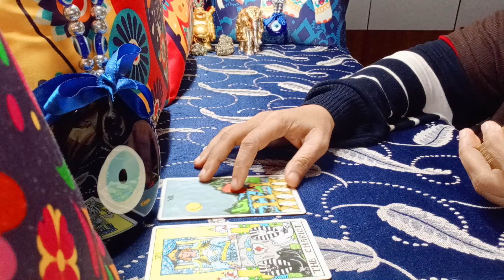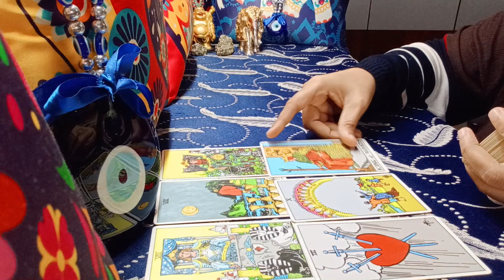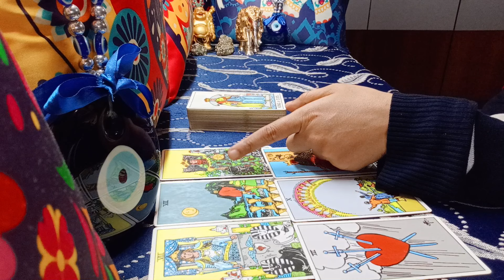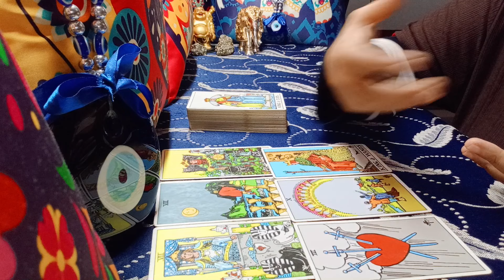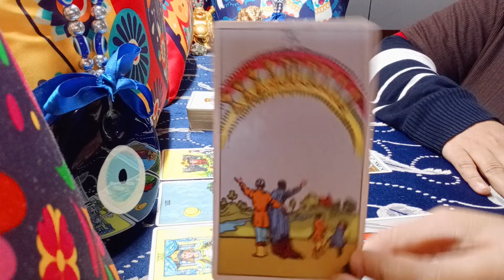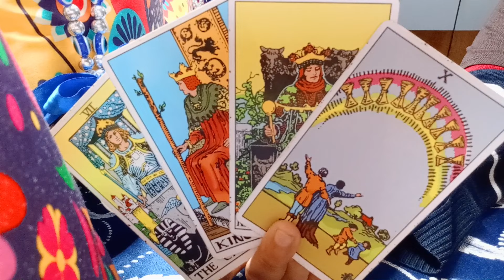❤️LIBRA♎"Omg,EXPECT the UNEXPECTED LIBRA..SOMETHING UNUSUAL here...!"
libra july 2024 reading
libra july 2024 weekly
libra tarot reading july 2024
libra today

EXTENDED TITLE:"Omg,BEST PERSON you will EVER MEET in this LIFETIME!"

1) NEXT 6 MONTHS - EXTREMELY DETAILED
2) NEXT 1 YEAR - EXTREMELY DETAILED

72129184
781

𓃰 ♃